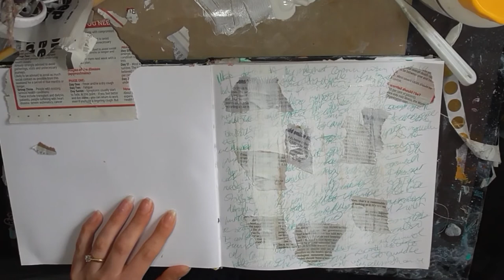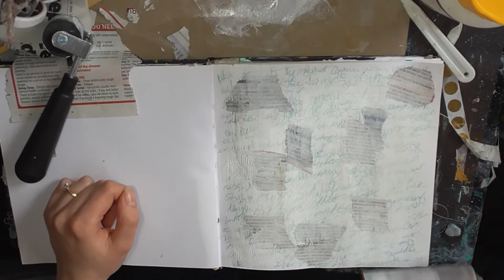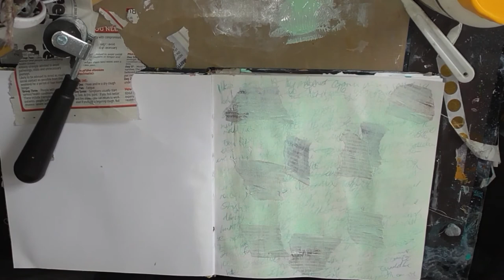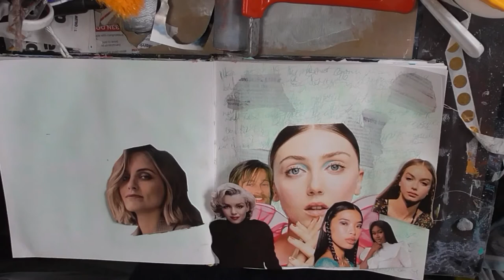Journaling through emotions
TRIGGER WARNING: Please do not watch if you are feeling anxious about the Corona Virus